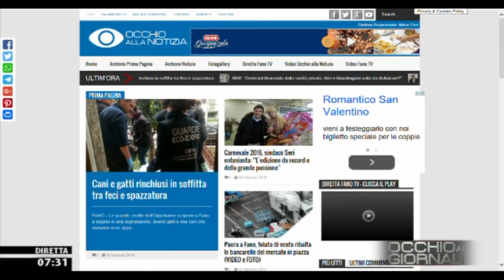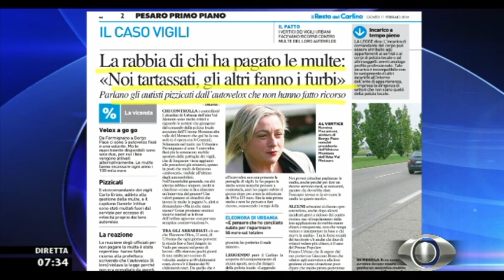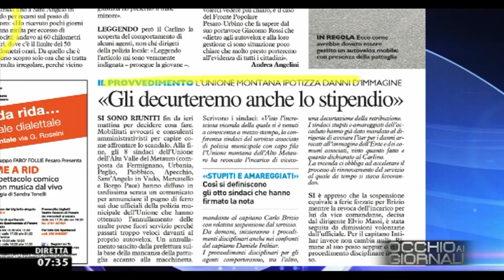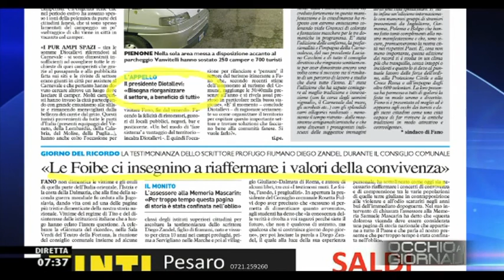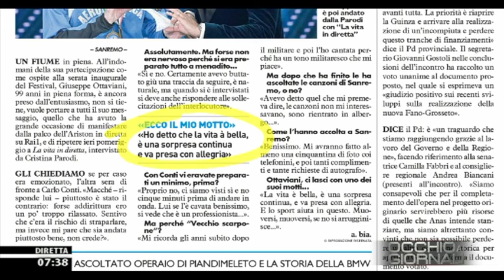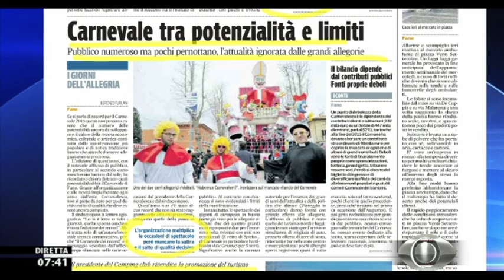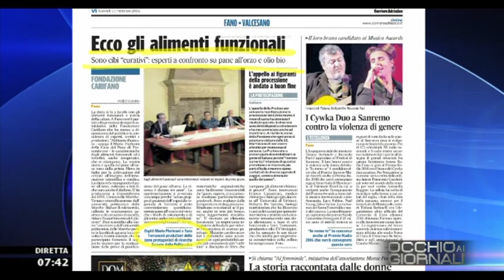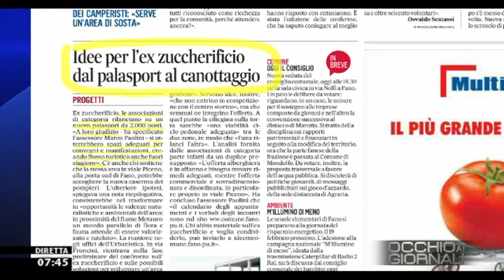Occhio ai GIORNALI 11/2/2016